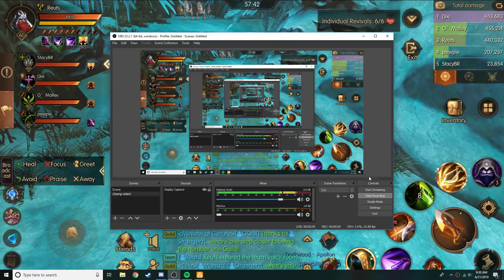icewind dale adventure, rogue PoV